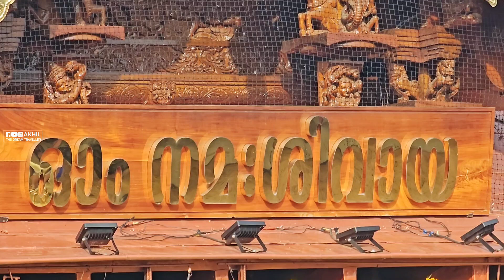വ്യശ്ചിക മണ്ഡല ചിറപ്പ് 2024 || ചെറുപുഞ്ച ഹൈന്ദവ സമിതി ത്യച്ചേന്ദമംഗലം മഹാദേവർ ക്ഷേത്രം പെരിങ്ങനാട്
📷 ഓരോ യാത്രകളും ഒരു പുതിയ തുടക്കമാണ്, കാണാ കാഴ്ചകൾ തേടി , പുത്തൻ അനുഭവങ്ങൾ തേടി ഞാൻ എന്റെ സ്വപ്നങ്ങളെ പിന്തുടരുന്നു..

🛤 യാത്രകളെ , പ്രക്യതിയെ, മഴയെ , പുതിയ കാഴ്ചകളെ സ്നേഹിക്കുന്നവർ കൂടെ കൂടിക്കോളു.. ഞാൻ കാണുന്ന കാഴ്ച്ചകൾ എന്റെ ക്യാമറാ കണ്ണുകളിലൂടെ കാണുവാൻ, യാത്രകളെ പിന്തുടരുവാൻ...